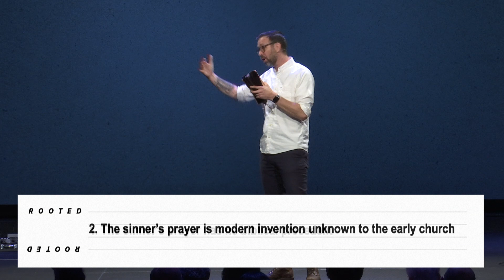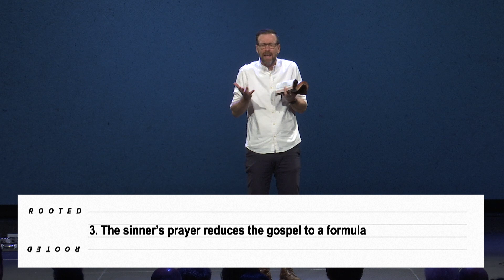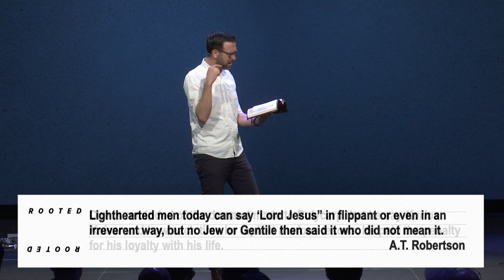Believe & Confess | Rooted (Part 2)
We exist to glorify God by leading people into a growing relationship with Jesus Christ, rooted in the gospel.